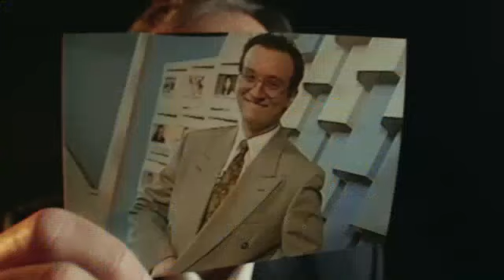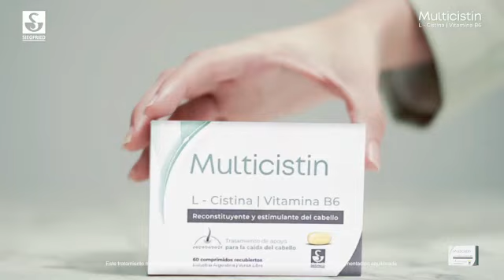Puntos de Vista: Programa del 10 de junio del 2024